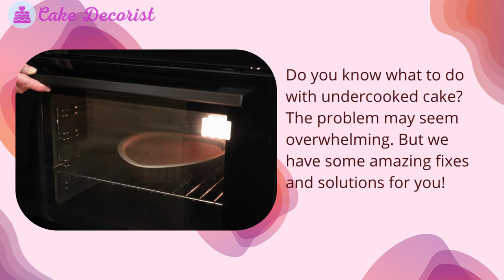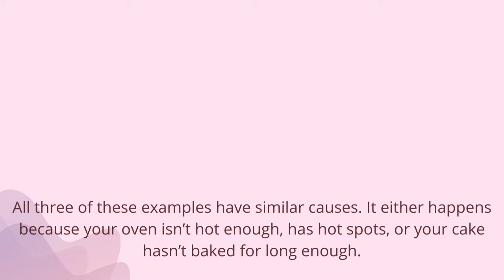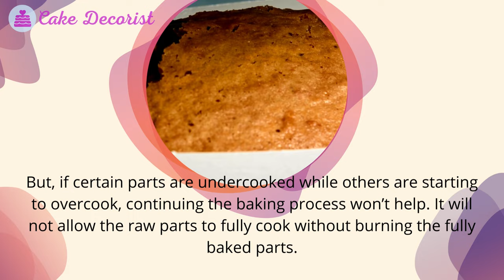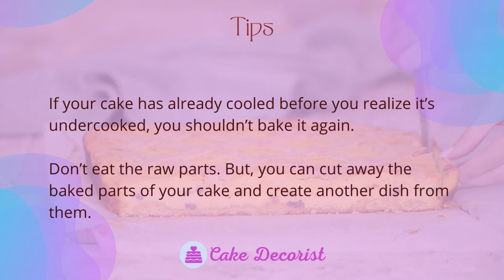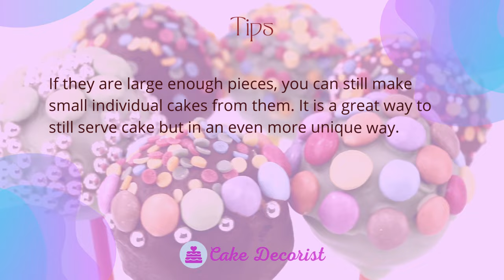What To Do With Undercooked Cake – 3 Easy Ways To Save It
Do you know what to do with undercooked cake? The problem may seem overwhelming. But we have some amazing fixes and solutions for you!